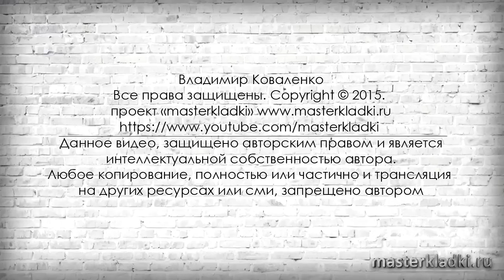Пересечение двух стен в 1 кирпич - [masterkladki]